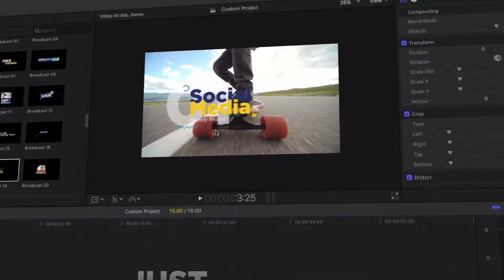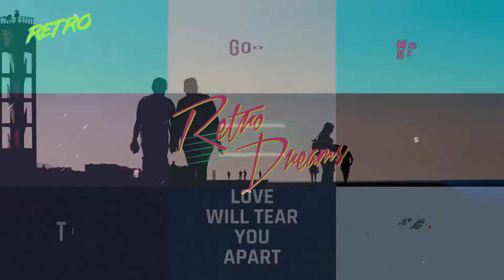Ultimate Titles Pack for FCPX & Apple Motion! Download today!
the Ultimate title pack has everything you need for any type of intro. The tiles are easy to customize and can fit almost any resolution! Featuring smooth animations and realistic graphics, this title pack can make any video look professional instantly!